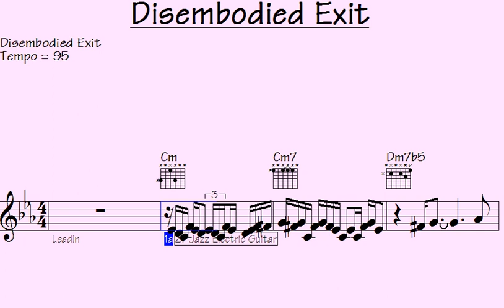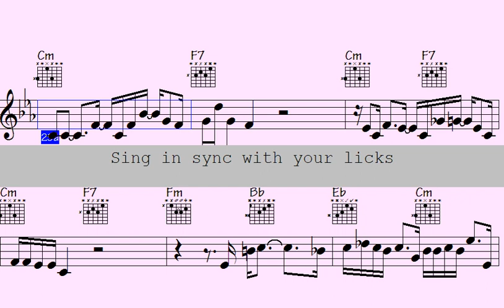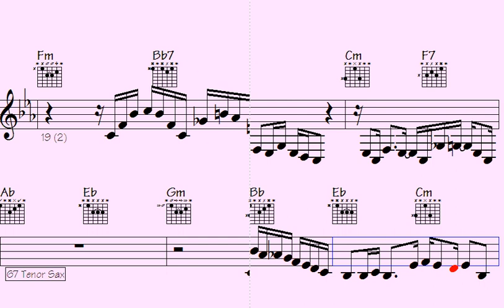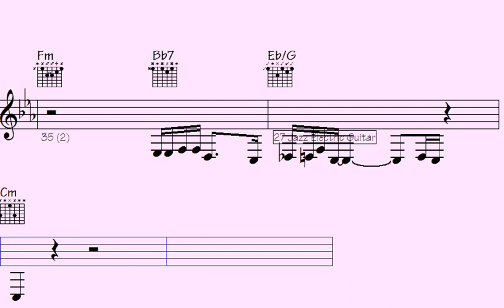❇Foster Your Musical Passion with This Mind-Blowing Performance of 'Disembodied Exit'. Prepare to be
"Dive into the world of musical passion as you witness an astonishing rendition of 'Disembodied Exit'. Get ready to be captivated by this mind-blowing performance that will leave you truly amazed."

l2k 101-63